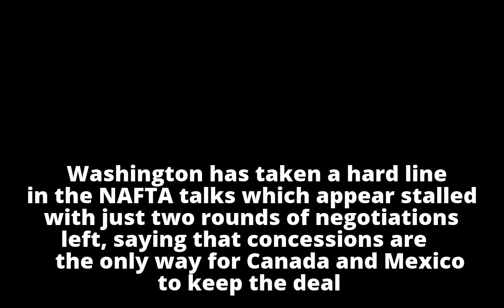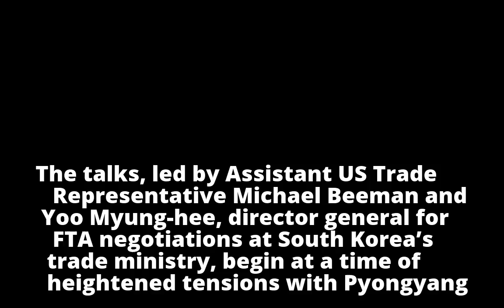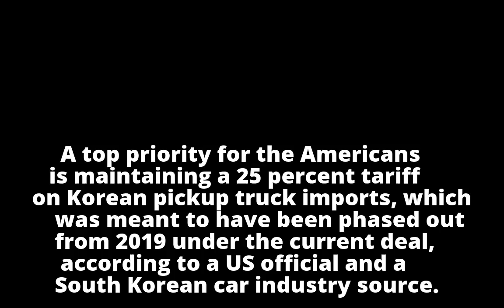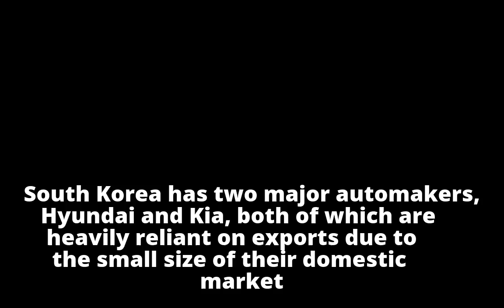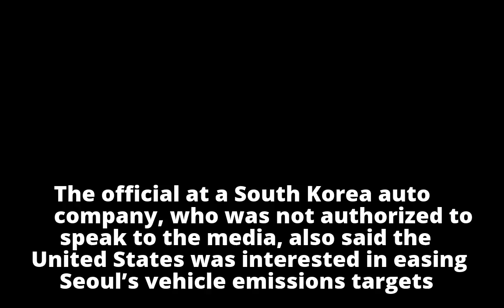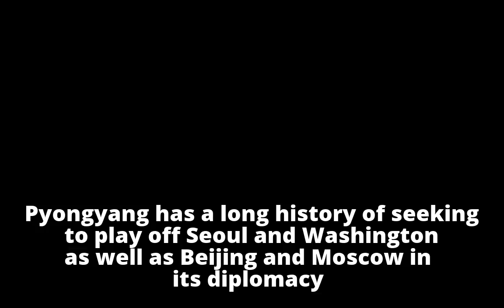US-South Korea trade talks pit pickup trucks against nuclear threat